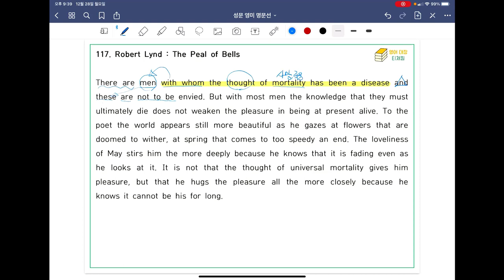[ SUNGMOON PUBLISHING ] - 「VIDEO LESSONS」: 영미 명문선 117, 118